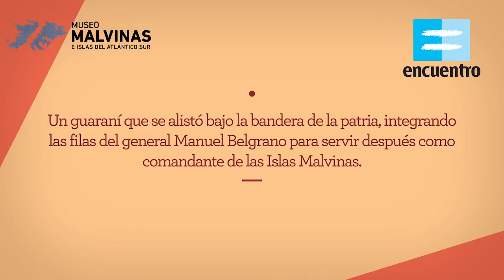Pablo Areguatí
Cortometraje sobre Pablo Areguatí, comandante guaraní de las Islas Malvinas en 1824. Realizado con ilustraciones y técnica de animación 2D.